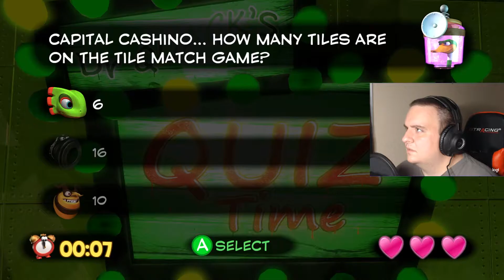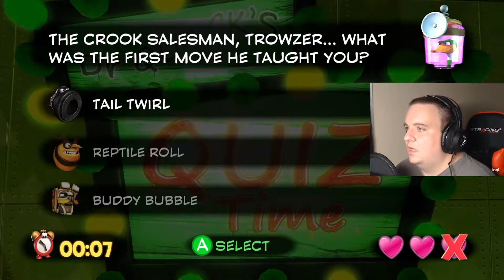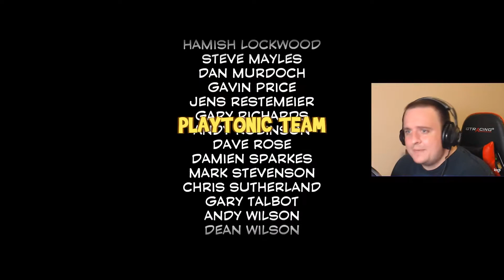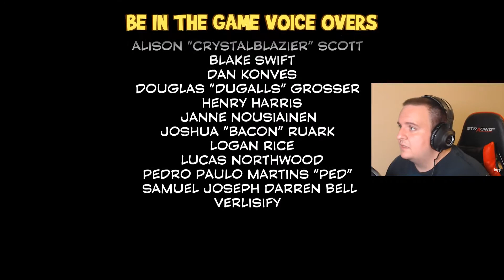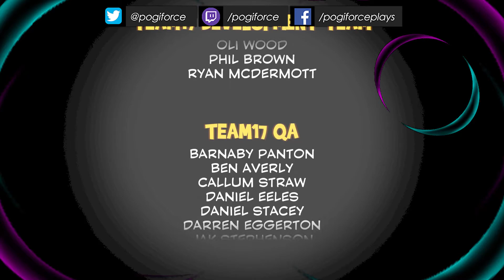Liquidating Capital B's Assets - Yooka-Laylee Finale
Or at least that's one way to put it.

Also I absolutely forgot to hit publish, my bad.